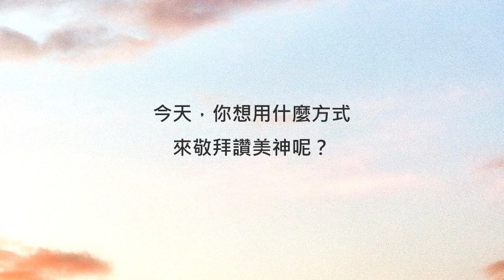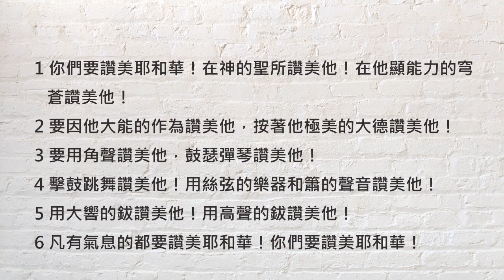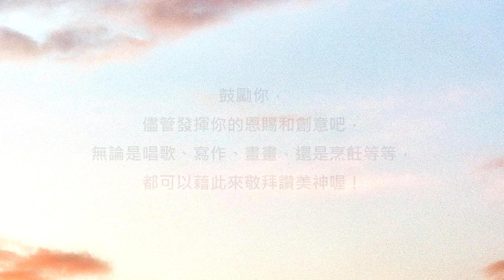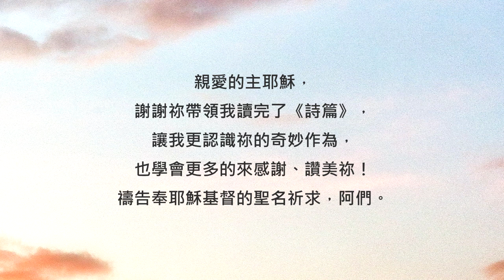詩篇150篇/陪你讀聖經《今天，你想用什麼方式來敬拜讚美神呢？》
陪你讀聖經#628 詩篇第一百五十篇

今天，你想用什麼方式來敬拜讚美神呢？

朋友平安！讓我們《陪你讀聖經》一天一章 生命發光！今天來讀詩篇第一百五十篇

這是《詩篇》中的最後一首詩，是一首充滿喜樂的讚美詩！詩人將《詩篇》整卷書的精髓，都容納在這首作品當中，雖然簡短，卻能讓我們回味無窮，領受許多感動，為《詩篇》畫下了最美好的句點。讓我們一起來讀詩篇第一百五十篇，請：

150:1你們要讚美耶和華！在神的聖所讚美他！在他顯能力的穹蒼讚美他！

150:2要因他大能的作為讚美他，按著他極美的大德讚美他！

150:3要用角聲讚美他，鼓瑟彈琴讚美他！

150:4擊鼓跳舞讚美他！用絲弦的樂器和簫的聲音讚美他！

150:5用大響的鈸讚美他！用高聲的鈸讚美他！

150:6凡有氣息的都要讚美耶和華！你們要讚美耶和華！

詩人鼓勵百姓們可以用各式各樣的樂器來讚美神，呈現出了熱鬧非凡的歡騰氣氛！整卷《詩篇》以敬拜和讚美來作為結束，真的是再適合不過了。親愛的朋友，今天你想要用什麼方式來讚美神呢？鼓勵你，儘管發揮你的恩賜和創意吧，無論是唱歌、寫作、畫畫，還是烹飪等等，都可以藉此來敬拜讚美神喔！相信神必悅納你的獻上，祂的祝福也必常與你同在！

經過了五個月的日子，我們一起讀完了《詩篇》，你真的非常棒！明天開始，我們將要開啟全新的旅程，一起從《箴言》中，領受上帝的智慧。鼓勵你，千萬別錯過囉！一起來禱告。

親愛的主耶穌，謝謝祢帶領我讀完了《詩篇》，讓我更認識祢的奇妙作為，也學會更多的來感謝、讚美祢！禱告奉耶穌基督的聖名祈求，阿們。